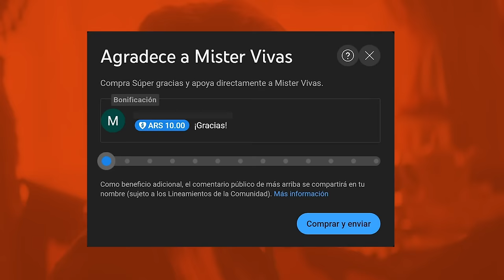The Gilded Age 2x06 | ¿QUÉ HICISTE, MARIAN? | RESUMEN | La edad dorada Temporada 2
Esta semana tenemos un montón de malas noticias: para Bertha, para George, para Ada, para Jack... y sobre todo para Marian, aunque ella no se de cuentaaún.

Todo esto y mucho más en el resumen del episodio 5 de la temporada 2 de The Gilded Age (La Edad Dorada)... una genial serie de HBO, con un elenco TREMENDO que incluye a Christine Baranski, Carrie Coon, Cynthia Nixon, Morgan Spector, Taissa Farmiga, y Louisa Jacobson (la hija de Meryl Streep).

Espero que la disfruten tanto como yo.  Y si quieren recordar lo que pasó en la temporada 1, les dejo la lista de reproducción:

0:00 ¿Qué pasó en The Gilded Age 2x06? Resumen
0:14 Malas noticias para Bertha
0:42 La venganza de Bannister
0:55 Oscar sigue haciendo negocios ferroviarios
1:20 Dos cartas para Agnes
1:43 El dilema de Peggy
1:58 Jack arregla el reloj
2:26 Peggy contra el Consejo de Educación
3:05 La pareja feliz visita a Agnes
3:21 Dashiell y Frances se ponen intensos
3:44 Una nueva doncella para Bertha
4:05 Problemas, amor y venganza fallida
5:21 Bertha es pura felicidad... la Sra Astor no
5:46 Marian manipulada
5:58 Oscar y Maud se acercan
6:07 Dashiell le propone casamiento a Marian
6:42 La peor noticia para Ada
7:20 Agnes al rescate
7:35 Malas noticias, perdones y friendzone
7:59 Problemas en Pittsburgh